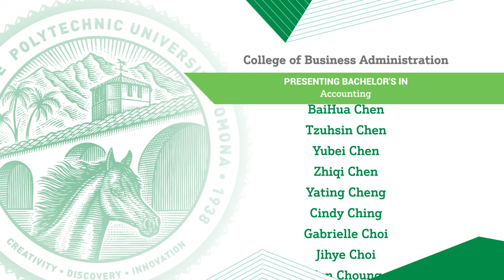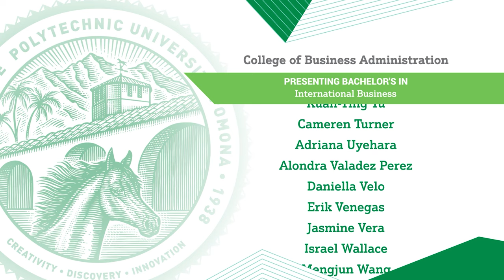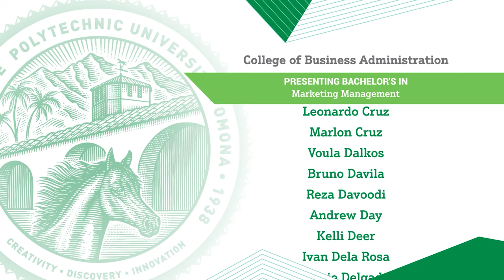2021 College of Business Virtual Commencement Ceremony